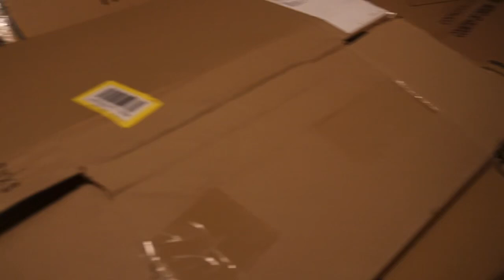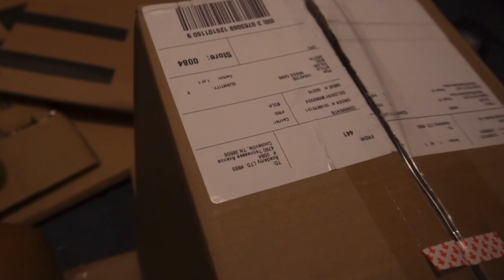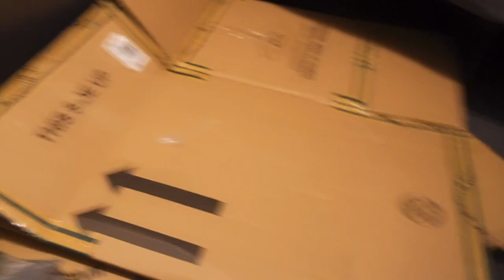Moving Vlog Pt. 1 📦| I’m Moving Into My First House Ever At 26 🎉| Reunion, Bbq, Packing #2024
Hey guys!!! Welcome to or back to my channel, in today’s video i will be taking you all with me while I pack leaving the nest :’( also I went to a class of 81 reunion! I thank you all so much for watching!!! G♡D bless you all!!! 🙏🏽

Followers Count: 380 ♥